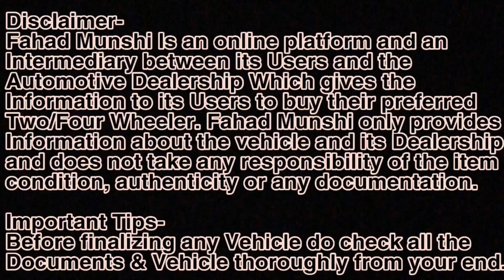8 & 7 Seater Used Cars in Navi Mumbai Tata Sumo, Fortuner, Ertiga, Mahindra Xuv5oo | Fahad Munshi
Used Car in Navi Mumbai | Kharghar | Maharashtra

Best Used Cars in Navi Mumbai | Kharghar | Maharashtra
Best New Condition Used Cars in Navi Mumbai | Kharghar | Maharashtra
ALL Kindly Of Used Cars Available
Easy Finance Available For Maharashtra

Address- Parking Yard Opp Little World Mall, Sector No.02, Near Khargar Railway Station, Navi Mumbai